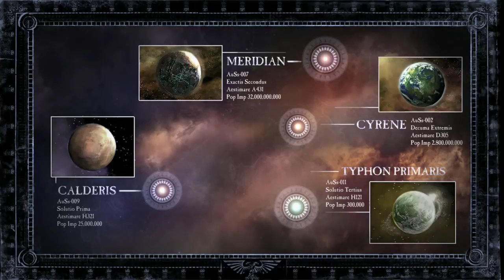Dawn of War 2: Primarch Let's Play - Part 1: The Emperor's Angels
"Warhammer 40.000" "Dawn of War II" "Retribution" "Walkthrough" "Let's Play" "Gameplay" "Costin" "Serious Gaming" "Chaos Rising"